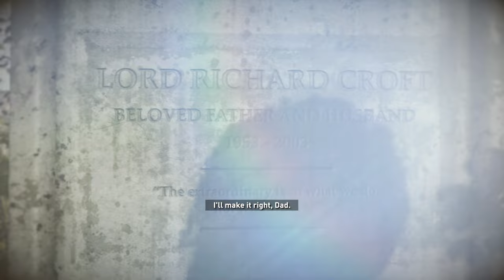Rise of the Tomb Raider 2015 Gameplay Part 20 | To the Weather Station | Full Game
We make our way to the Weather Station!

Rise of the Tomb Raider is a 2015 action-adventure video game developed by Crystal Dynamics and published by Microsoft Studios and Square Enix's European subsidiary. The game is the eleventh main entry in the Tomb Raider series, the sequel to the 2013's Tomb Raider, and is the second instalment in the Survivor trilogy. Its story follows Lara Croft as she ventures into Siberia in search of the legendary city of Kitezh while battling the paramilitary organization Trinity, which intends to uncover the city's promise of immortality. Lara must traverse the environment and combat enemies with firearms and stealth as she explores semi-open hubs. In these hubs she can raid challenge tombs to unlock new rewards, complete side missions, and scavenge for resources which can be used to craft useful materials.

Development of Rise of the Tomb Raider closely followed the conclusion of development of the 2013 reboot. Player feedback was considered during development, with the team reducing the number of quick time events and introducing more puzzles and challenge tombs. The team traveled to several locations in Turkey, including Cappadocia, Istanbul and Ephesus, to design Kitezh. Rhianna Pratchett returned as the game's writer while Bobby Tahouri replaced Jason Graves as the game's composer. Camilla Luddington returned to provide voice and motion-capture work for Lara. Powered by the Foundation engine, the game was also developed by Eidos-Montréal and Nixxes Software.

Rise of the Tomb Raider was announced at E3 2014 by Microsoft Studios. It was revealed as a timed exclusive for Xbox 360 and Xbox One at Gamescom the same year, which sparked criticism from the gaming press and community. The game received generally positive reviews, with critics praising its graphics, gameplay, characterization, and abundance of content, but some reviewers felt that the game did not take enough risks. As of November 2021, the game had sold around 11.8 million copies. Several downloadable story and content additions have been released for digital purchase. Square Enix released the game for Windows and PlayStation 4 in 2016. A sequel, Shadow of the Tomb Raider, was released in September 2018.